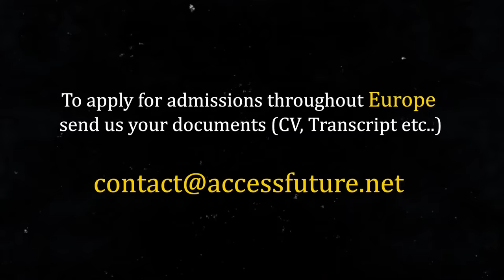How much can a student Earn in Germany? BEST PARTIME JOBS FOR STUDENTS (Upto 9000€ in 3 months)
The amount a student can earn in Germany depends on various factors, such as their job, the number of hours worked, and their level of experience. However, there are legal restrictions on how much a student can earn while studying in Germany.

International students in Germany are allowed to work part-time for up to 120 full days or 240 half days in a year, and they can earn up to €450 per month tax-free. If they earn more than €450 per month, they must pay taxes on their income.

The amount a student can earn also depends on the type of job they are doing. Typically, student jobs such as working in restaurants, cafes, or supermarkets, pay around €10-€12 per hour. However, jobs that require specific skills or experience, such as internships or working in specialized fields, may pay more.

It's worth noting that while working part-time can provide students with some extra income, it's important to prioritize their studies and ensure that their work doesn't interfere with their academic performance.

★ Services we offer:
» Complete Student  application and visa process for European universities: